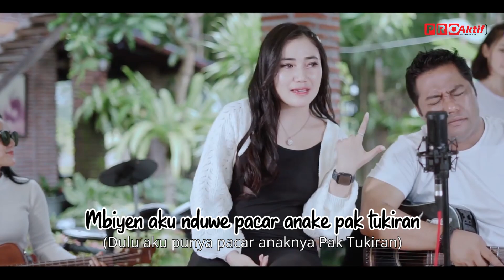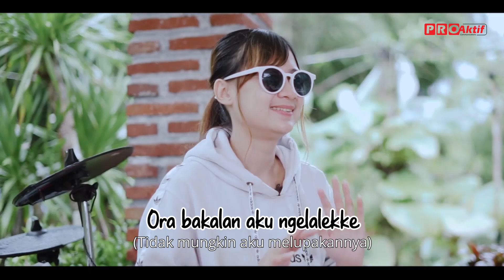Dara Ayu Ft. Bajol Ndanu - Madiun Ngawi (Official Lyric Video)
Official Lyric Video of Dara Ayu Ft. Bajol Ndanu "Madiun Ngawi"

Title            : Madiun Ngawi
Artist          : Dara Ayu ft. Bajol Ndanu
Composer : Sonny Josz
Arranger    : S One Studio
Video         : Arunik Studio
Publisher  : PT. Harmoni Dwiselaras Publisherindo

Contact Person :
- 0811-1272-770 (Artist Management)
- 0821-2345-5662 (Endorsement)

Musik Proaktif is a record label and artist management based in Jakarta, Indonesia. Musik Proaktif's YouTube channel will presents your favorite music from national and local artists include Trio Macan, Woro Widowati, Damara De, Adista, Duo Amor, D'Mojang, Bajol Ndanu, Dara Ayu, Elvira and Fira Cantika.